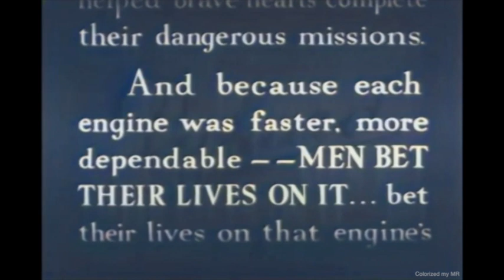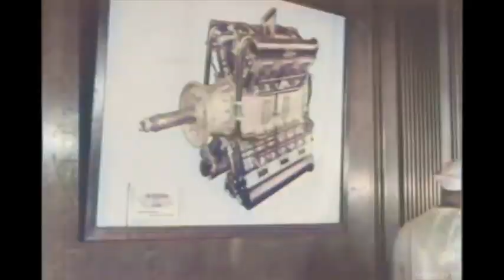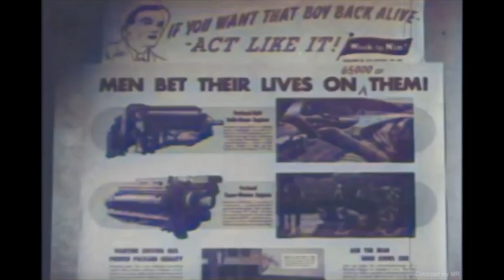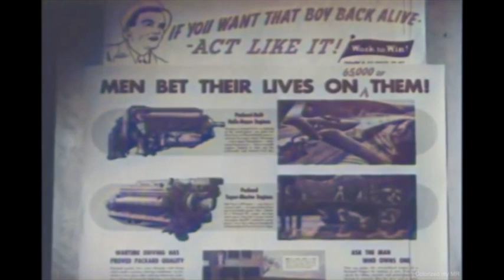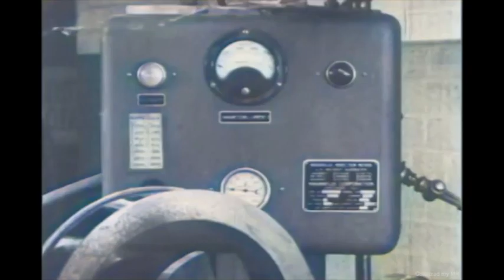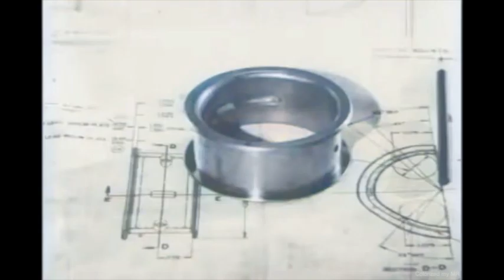Men Bet Their Lives On It - Packard Motor Car Company in Color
This is the story of the Packard Merlin Engine.

The Packard Merlin engine played a crucial role during World War II. It was a development of the Rolls-Royce Merlin and was built under license by the Packard Motor Car Company in the United States. The film shows factory footage and the building of the engine.

This was colorized from an old black and white film: To view the original you can view it

I hope you enjoy this film